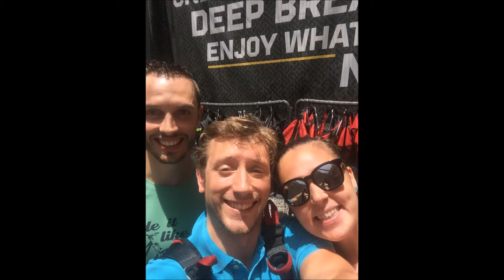XLINE deadride over Dubai Fountain, UAE (25 MAY 2016)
Today it's my birthday, so I decided to go shopping at the Dubai Mall.
But how can I get there?
By foot? Too hot outside!
By car? Too long finding a parking space!
By taxi? Too expensive!
By train? There's no train in Dubai!
By helicopter? Too old-fashioned!
 ...how about by X-LINE ?!